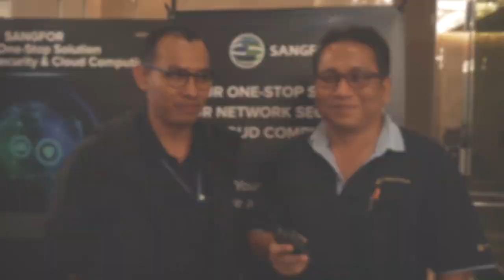Interview with THAI MITSUWA PUBLIC CO.,LTD. from Thailand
This is a video interview made during Sangfor Thailand Roadshow 2019. Please note that this video is in Thai.